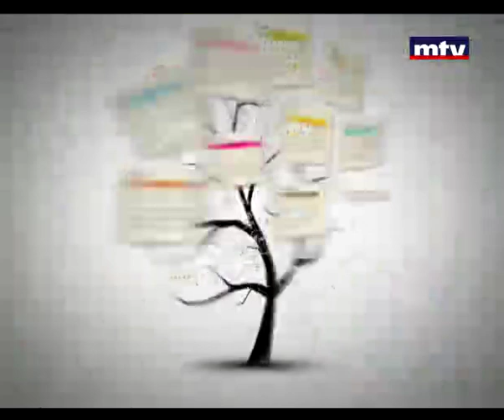Bloc Note - Michel Hanouch 21 Nov 2012